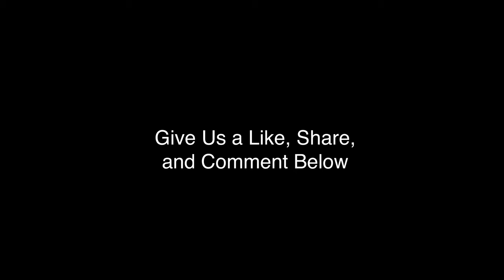Unbelievable On-the-bike Chain Stripper!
Many of you have asked about using the Ultimate Chain Stripper + Wax Prep in the bundle form. In this video we walk you through the on-bike Chain Stripper application. No need to remove the chain for this process.

▬▬▬▬ Products you will need ▬▬▬▬
• Ultimate Chain Stripper and Wax Prep Bundle:

Water Source

▬ OR ▬

Optional:
• Microfiber Towels:

• Essential Electric Kettle:

▬▬▬▬ ABOUT SILCA ▬▬▬▬
Founded in Milan in 1917 and now based in Indianapolis, SILCA is renowned for its passion for cycling. Led by cycling industry leader, Josh Poertner, the brand has expanded from the iconic SuperPista pump to a full range of high-end cycling tools and gear, collaborating with UCI World Tour teams to enhance cycling performance. SILCA combines tradition with innovation, inspiring cyclists to enjoy both riding and maintenance.

▬▬▬▬▬ Credits ▬▬▬▬▬
Created by SILCA